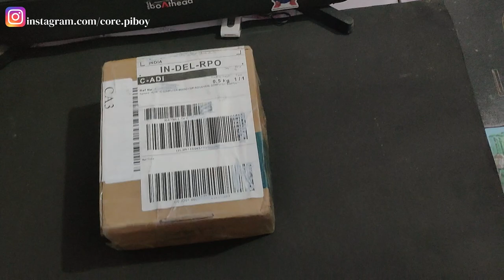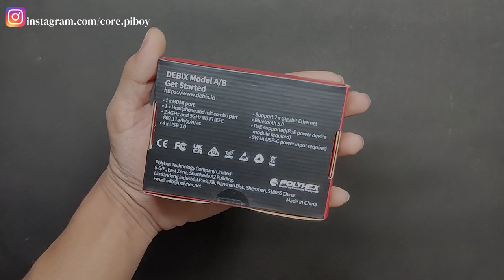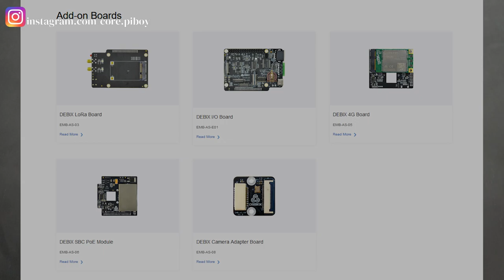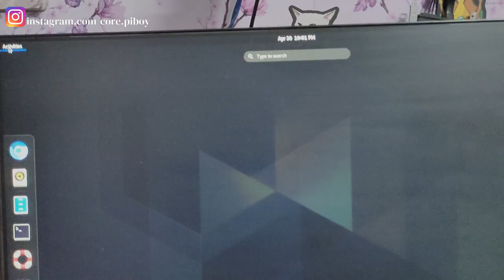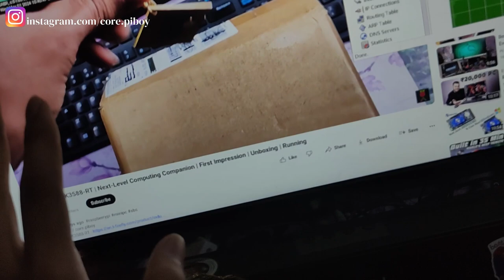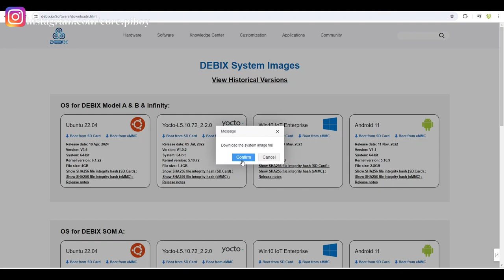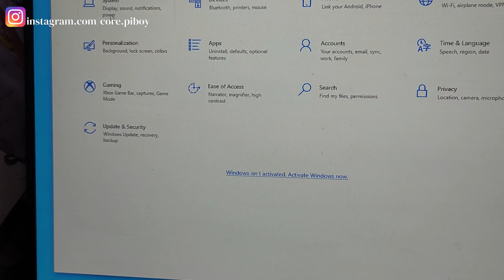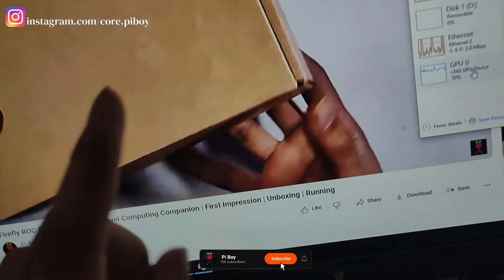Unleash Industrial Power: DEBIX Model A - Your All-in-One Industrial SBC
The DEBIX Model A is a high-performance industrial single-board computer (SBC) designed to empower your Industry 4.0 applications, Internet of Things (IoT) projects, smart city deployments, and multimedia solutions.

Here's what makes DEBIX Model A stand out:

Powerhouse Performance: Featuring a quad-core ARM Cortex-A53 CPU clocked at up to 1.6GHz and 2GB LPDDR4 (4GB/8GB optional), DEBIX Model A tackles demanding processing tasks with ease.
Industrial Grade Build: Engineered for harsh environments, DEBIX Model A boasts a wide operating temperature range (-20°C to 70°C) and industrial-grade components for reliable operation.
Rich Connectivity: Equip your project with Gigabit Ethernet, Wi-Fi, Bluetooth 5.0, HDMI, USB 3.0 ports, and more to connect to diverse sensors, actuators, and displays.
AI Acceleration: The integrated Neural Processing Unit (NPU) delivers 2.3 TOPS for efficient on-board AI processing tasks like image recognition and machine learning.
Open-Source Friendly: DEBIX Model A leverages the power of open-source software with complete software development support and compatibility with Linux distributions.

Applications:
*Industrial Automation & Control
*Machine Vision & Object Recognition
*Smart City & Building Management
*Robotics & Autonomous Systems
*Multimedia Signage & Displays
*Data Acquisition & Processing

Specifications:
*Processor: Quad-core ARM Cortex-A53 CPU (up to 1.6GHz)
*RAM: 2GB LPDDR4 (4GB/8GB optional)
*Storage: Default: Micro SD card (Onboard 8GB/16GB/32GB/64GB/128GB/256GB eMMC optional)
*Networking: Gigabit Ethernet, Wi-Fi (2.4G & 5G), Bluetooth 5.0
*OS: Android 11, Yocto-L5.10.72_2.2.0, Ubuntu 22.04, Windows 10 IoT Enterprise
*Display: HDMI
*USB: 4x USB 3.0 Type A, 1x USB-C OTG
*Power Supply: DC 5V/3A Type-C
*Operating Temperature: -20℃ to 70℃
*Dimensions: 85.0mm x 56.0mm
Get started with the future of industrial computing. to learn more!

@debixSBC